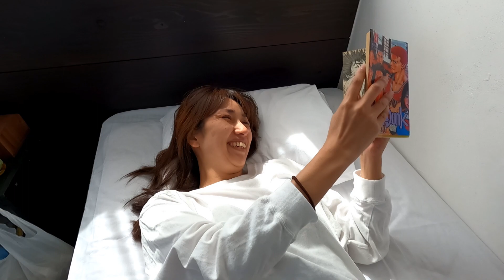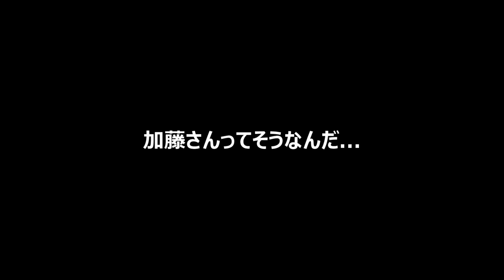【SUZUKI】バーグマン200 タンデムツーリング房総7Final～千倉ペンション・ビーチハウスの看板猫Mocoさん登場～バイク旅『写真家夫婦 ：加藤ゆかの日本一周、旅カメラ 千葉』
今回の『写真家：加藤ゆかの日本一周、旅カメラ』は、千葉県。そして、房総半島を2泊3日で行くタンデムツーリングの旅パート7です。
このパートが、このシリーズ最終話になります。
内容もちょっと盛たくさんになっています。

まず、野島崎の灯台に到着し、房総半島最南端を二人占めします。
その後、2日目のお宿、「ペンション ビーチハウス」にチェックイン。こちらのお宿は、すんごく素晴らしいです。
すごく丁寧な掃除、丁寧なお料理、そして、美しい猫の「Moco」さん、う～ん、最高。

加藤さんは、着替えて宿から徒歩3分の千倉海岸に向かいます。
動画でご覧いただきますが、多分、写真を撮っているふりをしながら、バシャバシャと水遊びをしているんだと思います。すんごい楽しそうでしたし。

夕食は、洋食のコースで、十分おなか一杯になります。うん、とてもおいしかったですね。
「宮崎県の『Pleasant日向』さんといい勝負です。

紹介が長くなりそうなので、このくらいで、それでは、こちらの動画をご覧くださいませ。

SunnydayCats加藤ゆかチャンネル

写真家 加藤ゆか Twitter

写真家 加藤ゆか Facebook

■ブログ:
TEAM SunnydayCats ブログ
作品撮影使用機材：
SONY A7C
動画撮影機材：
GoPro Hero9
SONY A7III
TAMRON 28-75mm/F2.8 Di III RDX A036